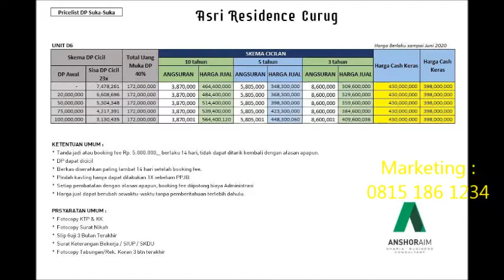RUMAH DI DEPOK LOKASI STRATEGIS DEKAT RSUD DEPOK, ASRI RESIDENCE CURUG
*KHABAR GEMBIRA* 📣📣📣

*KAPAN LAGI ADA PROGRAM DP 0% DI PROJECT PERUMAHAN  ISLAMI YG SUDAH JELAS LEGALISTASNYA.DAN KERENNYA LAGI SERTIFIKAT SHMNYA SUDAH PECAH SEMUA* 😱🤩

Perhatikan Project  cluster kami ini...
*ASRI RESIDENCE CURUG*

- SITE PLAN BASAH BERSTEMPEL DAN TANDA TANGAN BAGIAN TEEKAIT TELAH TERBIT

-  SERTIFIKAT SHM SUDAH PECAH PERKAVLINGNYA

LOKASI YG SANGAT STRATEGIS .

HANYA :
 7 Menit Ke Giant Bojongsari Sawangan
 7 Menit ke MC Donald's Bojongsari Sawangan
 7 Menit kr Polsek Sawangan
 7 Menit ke Kecamatan Bojongsari
 7 Menit ke Kolam Renang Sawangan Golf
 7 Menit ke RM Ampera Bojongsari Sawangan
 10 Menit ke Pusdiklat Kemendikbud Wates
 11 Menit ke RSUD DEPOK
 12 Menit ke  Islam Terpadu AMEC Reni Jaya.
 14 Menit ke GERBANG TOL GAPLEK
 19 Menit ke Shuttle Busway TIPTOP Ciputat
 20 Menit ke UNIVERSITAS PAMULANG

*ASRI RESIDENCE CURUG*
Berada di 3 perbatasan kota yakni Tangerang Selatan, Depok dan Jakarta

 Akses mudah ke Pamulang , BSD dan  Bintaro

 Akses mudah ke stasiun depok lama/depok baru

 Akses mudah ke universitas islam syarif hidayatullah dan MRT lebak bulus.

TERSEDIA Taman bermain anak dan pastinya Bebas banjir.

👍Berada di daerah Kampus, dekat dengan sarana prasarana (pendidikan, rumah sakit, pariwisata, Pusat Berbelanja dan WISATA KULINER )

 Dapatkan Harga Terbaik dan dengan SKEMA 💯% HALAL

*RUMAH  1LANTAI  TYPE 36/TANAH luas diatas 80M di yang masih ASRI dan BERSIH DARI POLUSI* 😍😍

👍Harga Sangat Kompetitif dan bebas riba

👍Daerah Premium, Ramai, Fasilitas Lengkap

👍Bahan Bangunan Berkualitas,

BISA DIMILIKI DENGAN KPR KE DEVELOPER:

⛔️ Tanpa BUNGA
⛔️ Tanpa DENDA
⛔️ Tanpa SITA
⛔️ Tanpa PENALTI
⛔️ Tanpa BI CHECKING
⛔️ Tanpa AKAD BERMASALAH

Tunggu apalagi,Miliki Segera ...Exclusive 5 unit Pertama..

Info Lebih Lanjut Hub :

Telp/WA : 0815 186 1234 (Andhie-Tarm Realty)